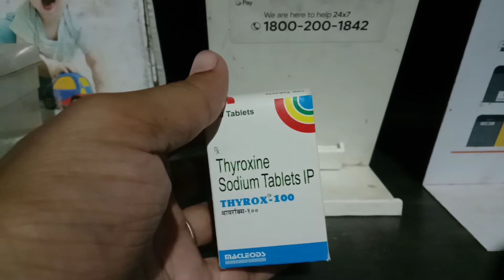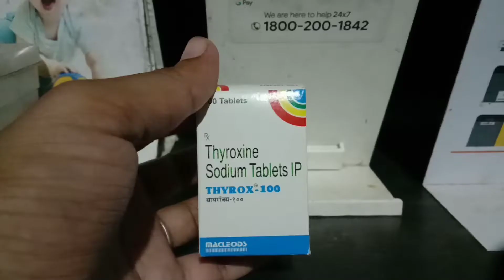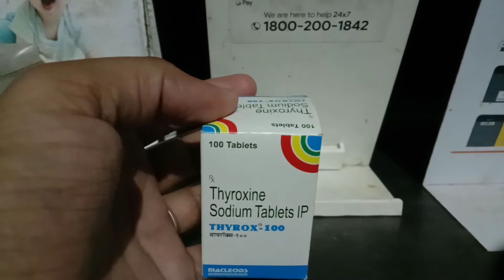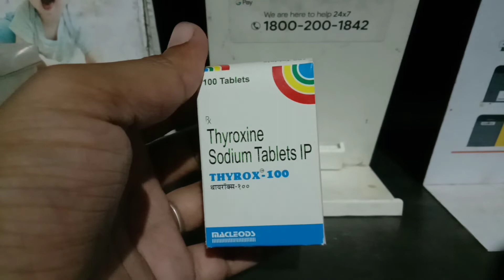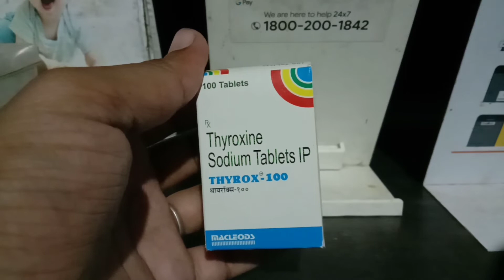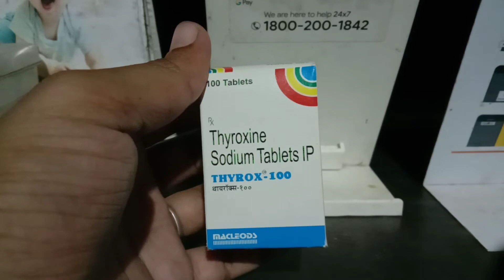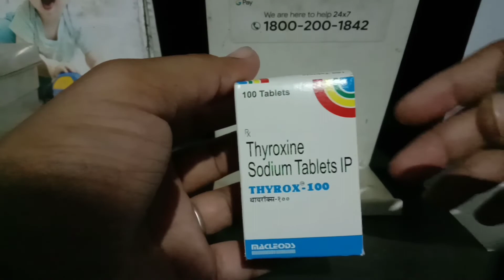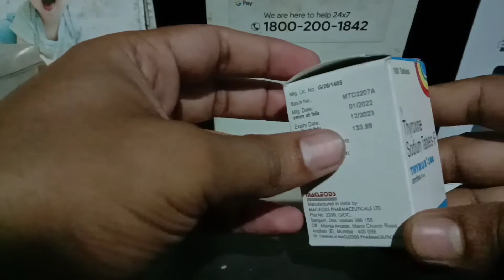जानिए Thyrox 100 tablet के फायदे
जानिए Thyrox 100 tablet kinlogo ko lena है
जानिए Thyrox100 tablet kob kob लेना चाहि
जानिए Thyrox100 Tablet के बारे मे
जानिए Thyrox 100 tablet कितना दिन लेना चाहिए
जानिए Thyrox 100 tablet kyase kam करता है